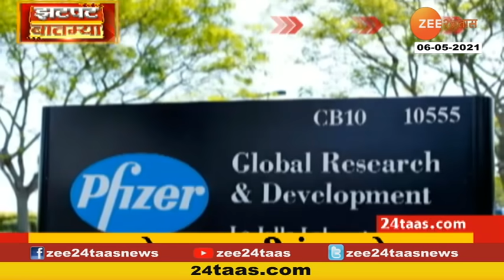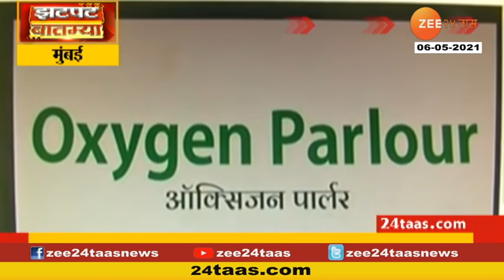India Demands to WTO Vaccine Patent should not given to any country